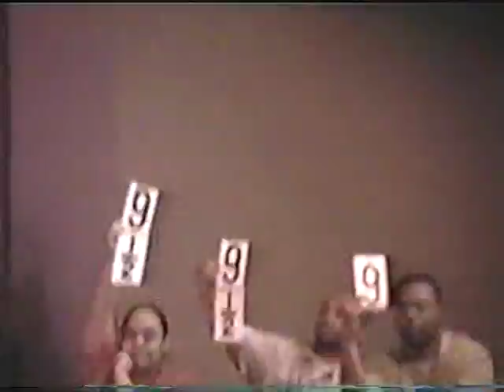Rapper's Delight @ Lawrence Central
Eli "Vitamin E" Hannoy at Rapper's Delight 5-7-2001
Lawrence Central High School
Freshman Year